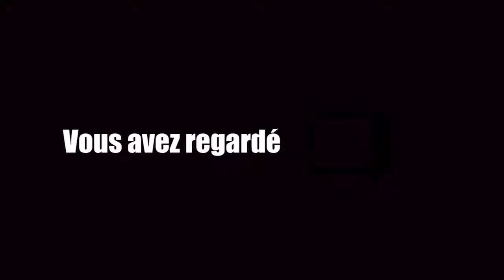Les 5 meilleurs conseils en développement personnel | EntAsk 037